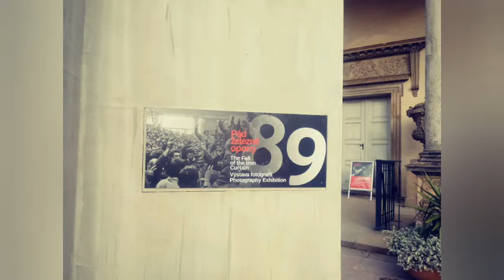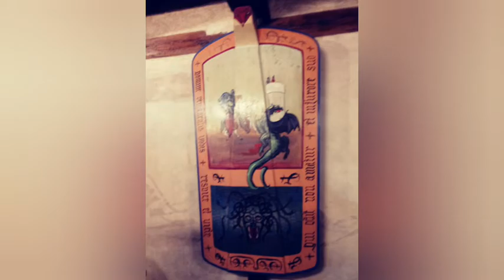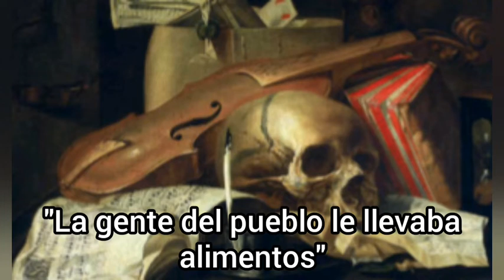Visité el CASTILLO DE PRAGA y quedé asombrada / Pražský hrad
Hoooolis!!! Bienvenidos a otro video más de mi viaje por República Checa, el año pasado visité el Castillo de Praga. La verdad es que me encantó este lugar y quería compartirles un poco de mi visita.